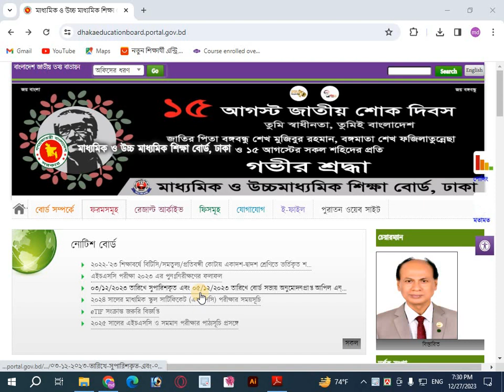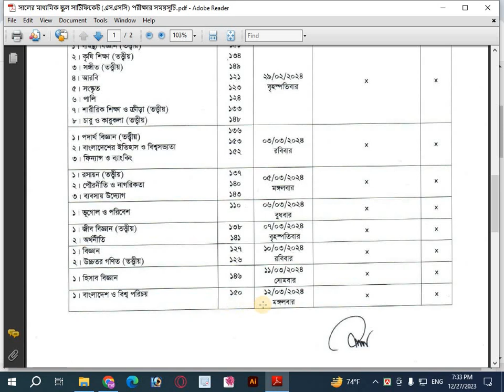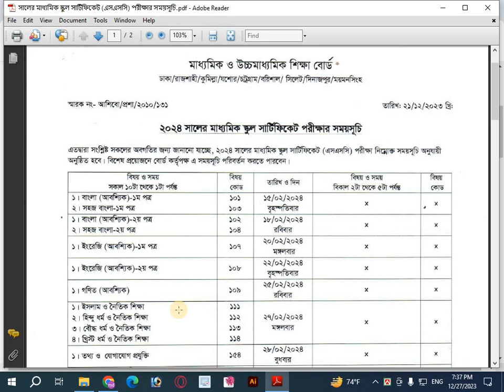এসএসসি পরীক্ষা ২০২৪ রুটিন‍, SSC EXAM Routine 2024, SSC Exam 2024 update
SSC EXAM 2024 Routine. SSC Exam Routine 2024. এসএসসি পরীক্ষা ২০২৪ রুটিন | SSC Exam 2024 Routine . SSC Exam 2024 update.এসএসসি ২০২৪ রুটিন প্রকাশ রুটিন দেখুন | SSC Exam 2024 Routine . SSC Routine 2024. এসএসসি সময়সুচি
dainik gonit shikkha